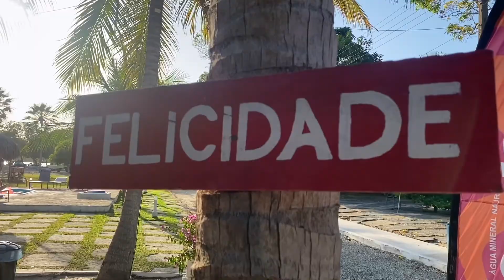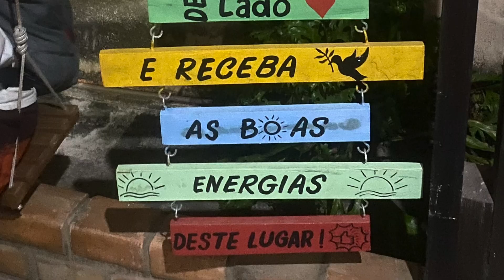Boogie dos Lençóis 2021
Boogie dos Lençois 2021 Paraquedismo Skydive